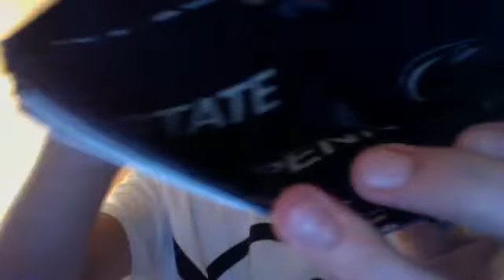penn state bifold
base penn state, brim/design white